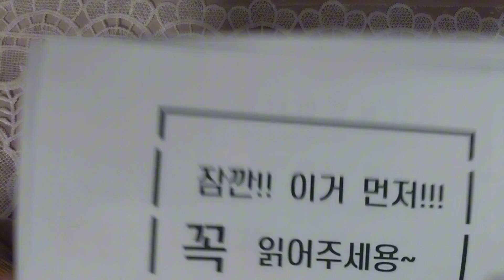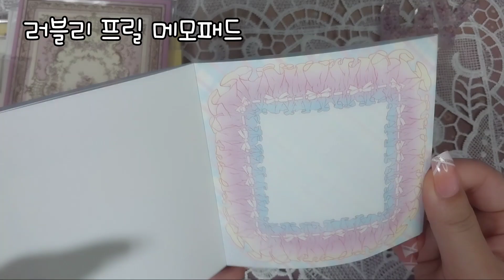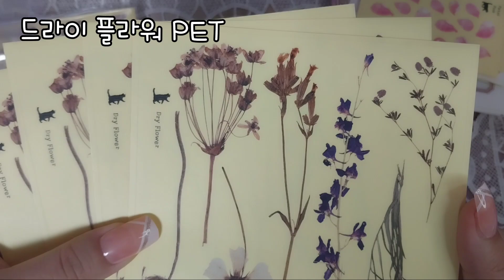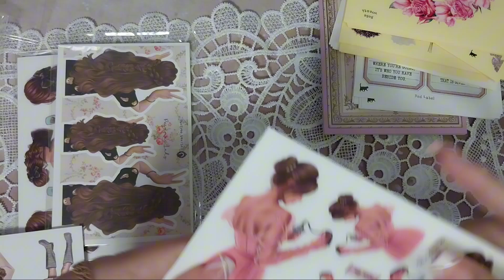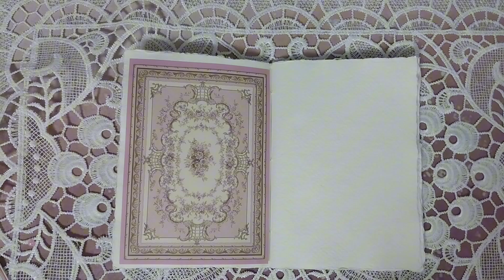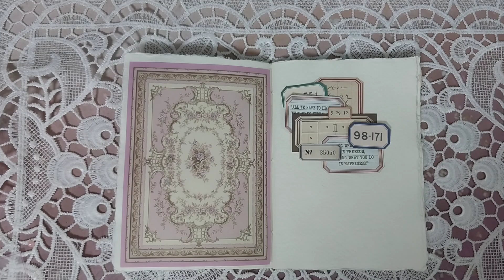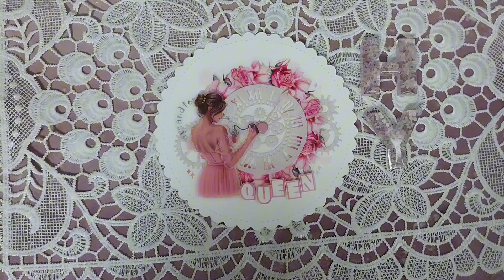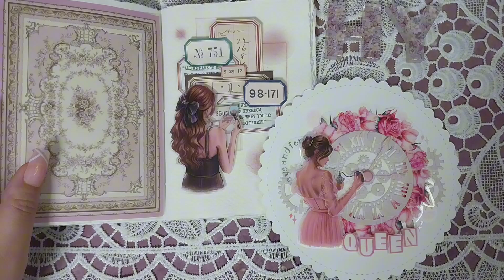🎁허니마켓 내 생에 첫🎁 | 협찬 | 파란사자 | 구독자 비밀 이벤트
제 인생 첫 협찬을 받았습니다 🥳🥳🥳
더 특별한 부분은 제가 제일 처음 영상을 올렸던 [ 허니마켓 ] 에서
제품을 제공 해 주셨습니다 😍
제공받은 제품명은 왼쪽 상단에 기제 했습니다

[🌈 구독자 비밀 이벤트]
8월 31일까지 배송메세지에  '파란사자 이벤트'  라고 적어주시면
구매금 1만원 당 랜덤으로
파란사자님 레이디 시리즈 [비매품] - 리본 / 화이트 / 단발머리
 1종 1set를 보내드린다고 합니다 ( 📍배송비 제외)

📍모조지 , PET 각각 따로 있어서 최대 6만원 까지 무중복 구성으로 보내드릴 수 있는데,
재고 소진시 중복이 생길 수 있으며 완전 소진되면 기한과 무관하게 이벤트 종료 됩니다.

📍단, 어느 루트로 들어오셨든, 몇 번을 주문 주시든 한 사람당 최초 1회만 적용 됩니다

[ ⭐구매처⭐ ]
- 허니마켓 스토어팜 링크